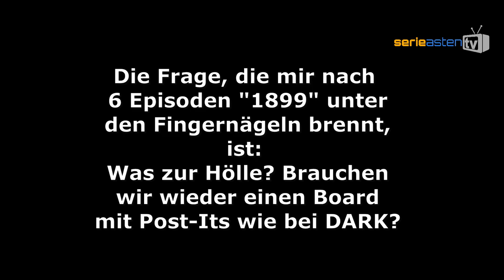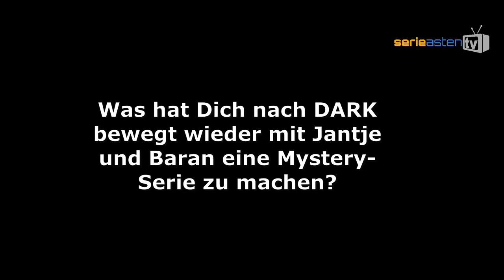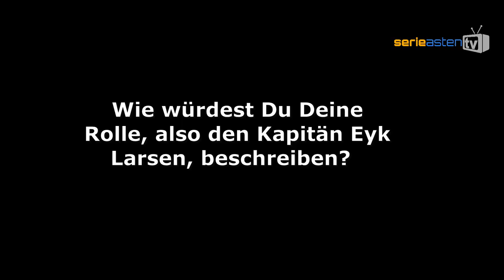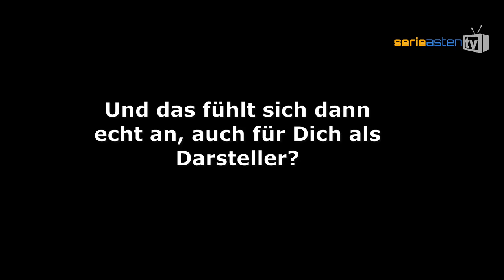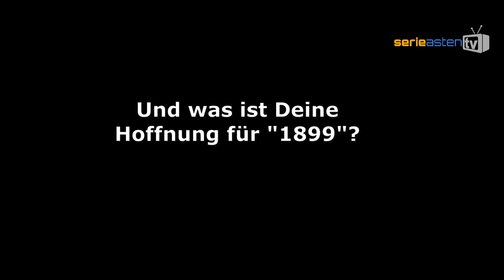Netflix-Serie "1899": Interview mit Hauptdarsteller Andreas Pietschmann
Über 1899:

Die acht Episoden erzählen von den mysteriösen Geschehnissen während der Fahrt eines Auswandererschiffs von Europa nach New York. Hoffnungsvoll blicken die Passagiere unterschiedlichster Herkunft auf das anbrechende Jahrhundert. Sie alle träumen von einer besseren Zukunft in der Fremde. Als sie auf dem offenen Meer ein zweites Schiff entdecken, welches seit Monaten als vermisst gilt, nimmt ihre Reise eine unerwartete Wendung. Was sie an Bord vorfinden, verwandelt ihre Überfahrt ins gelobte Land in ein albtraumhaftes Rätsel. Ein Netz von Geheimnissen scheint die Vergangenheit jedes einzelnen Passagiers miteinander zu verbinden.

Wir konnten mit Hauptdarsteller Andreas Pietschmann über seine Rolle des Kapitäns Eyk Larsen reden.

1899 startet am 17. November exklusiv auf Netflix.